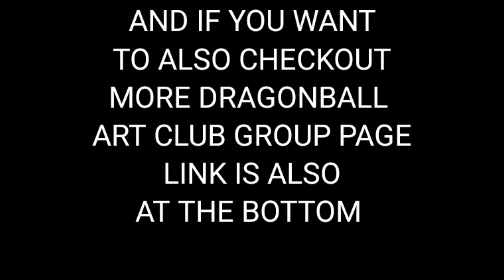U.A.P PRESENTS DRAGONBALL ART CLUB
TYRELL SNOW

r.sanchez.84

Dominick Bruce -Facebook
Be Honest Art- ig

BRANNON HALLER
Deviant Art- bhaller92